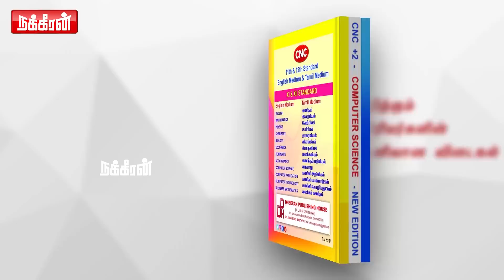மகள் போட்டியில் ஜெயிக்க சக மாணவனை கொலை செய்த தாய்! Chitra Aravind Interview | Karaikal | Puducherry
மகள் போட்டியில் ஜெயிக்க சக மாணவனை கொலை செய்த தாய்! Chitra Aravind Interview | Karaikal | Puducherry | Nakkheeran Tv